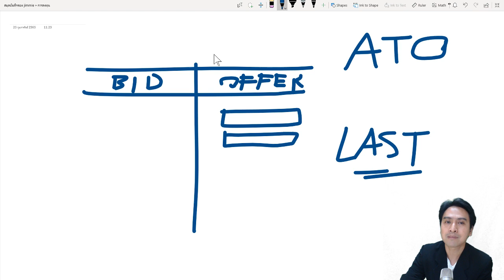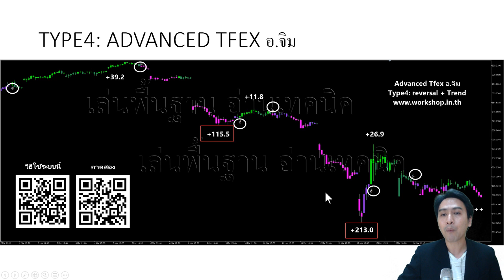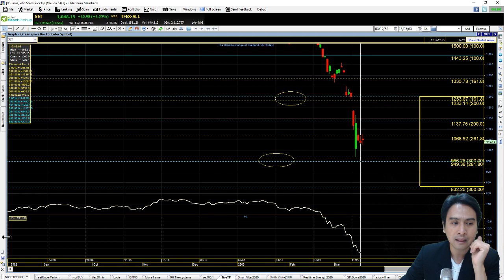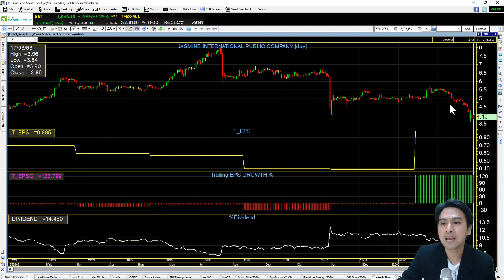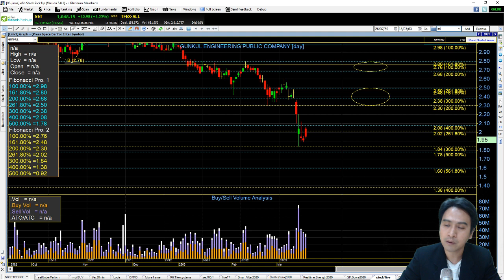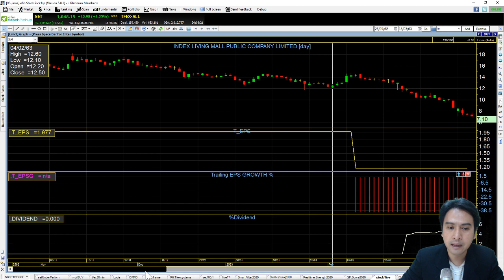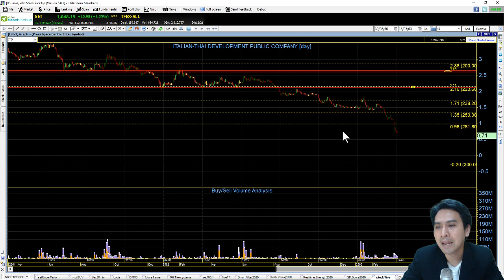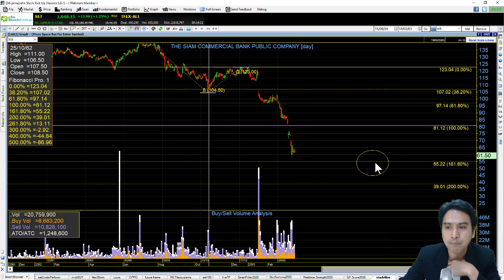set index พฤหัส 19 มีค. MAJOR, GUNKUL, JAS, BCT, ILM, BTSGIF, ITD, WHAUP, GPSC, SCB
setindex ผันผวนทั้งวัน ก่อนปิดตลาดกลับมาปิดที่เดิม เกิดรูปแบบ HighWave / ว่าแต่ high wave คืออะไร?/ แล้วรู้มั้ย กองทุนพลิกต้นทุนเฉลี่ยกลับมา short อีกแล้ว!/ มาหาคำตอบในเทปนี้ครับ
เทปนี้พิเศษ แจกรางวัลจาก Satang พร้อมหนังสือไปเลย..
HOT: MAJOR, GUNKUL
HighVolume: JAS, BCT, ILM, BTSGIF
FCrequest: ITD, WHAUP, GPSC, SCB
เลือกหนังสือ อยากได้เล่มไหน รวมกันไม่เกิน 500 บาท